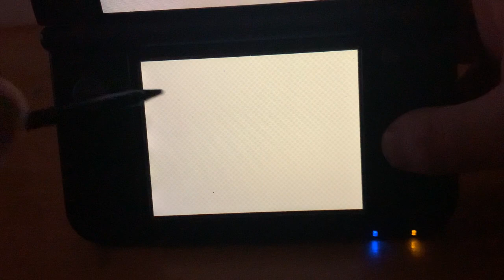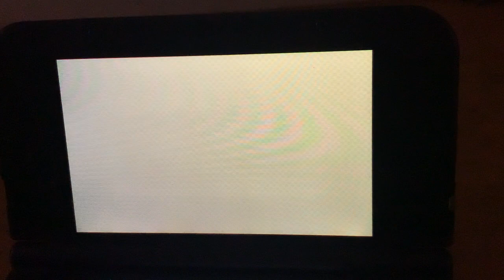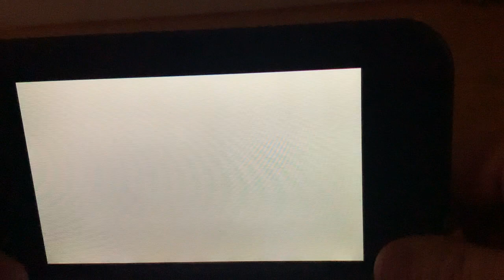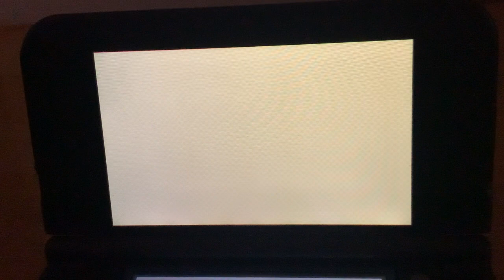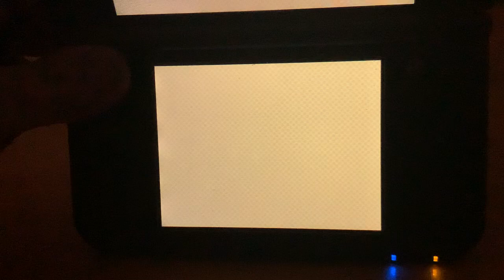Let’s play tomodachi life part 5